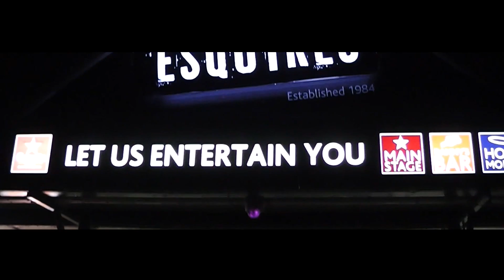Kain Album Launch - Eye 4 An Eye - Ruff Edit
Rough Edit of the first track from the upcoming Live Kain Video filmed at the launch for their album 'Arms of Chaos'